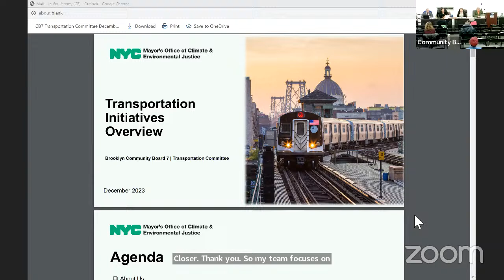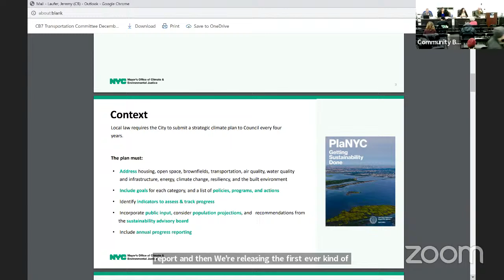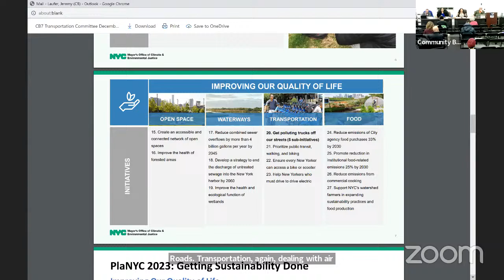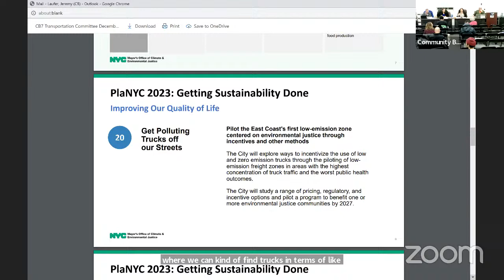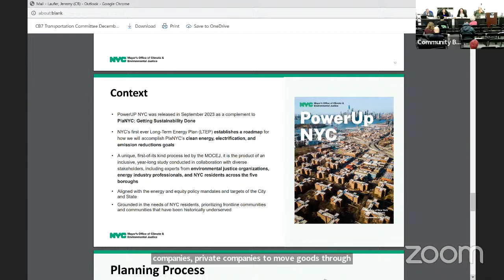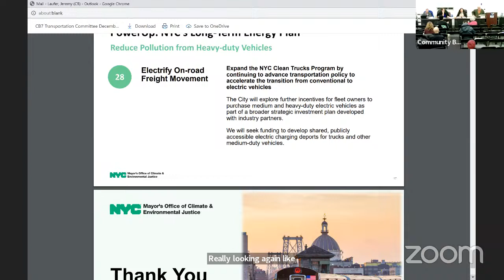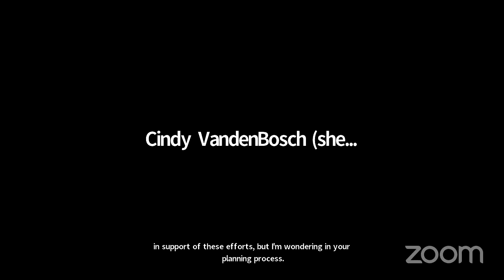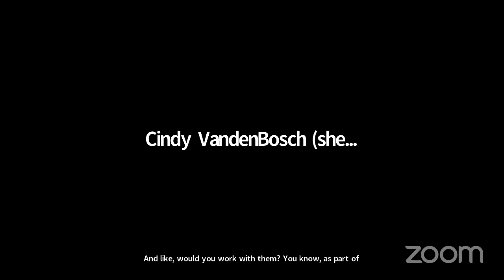CB7 Transportation Committee Meeting